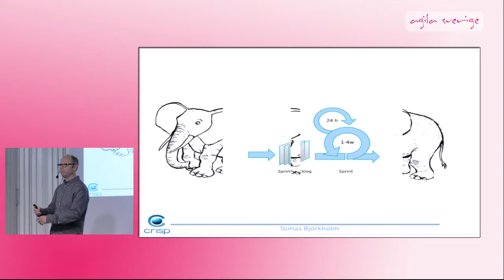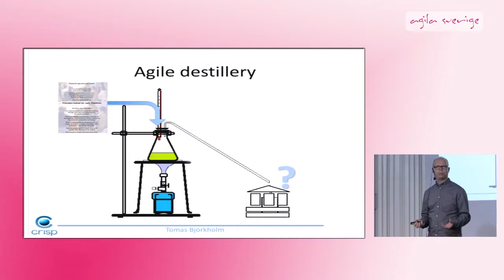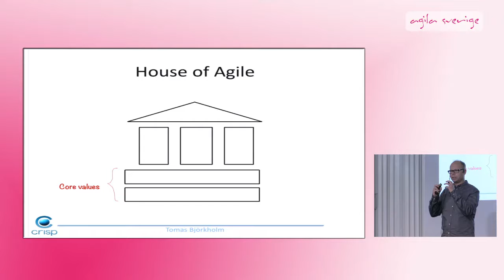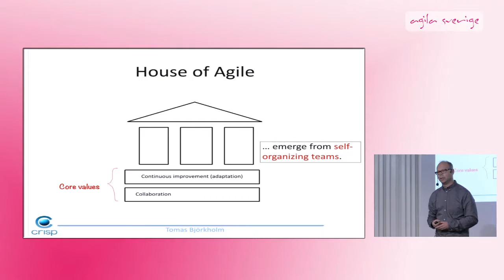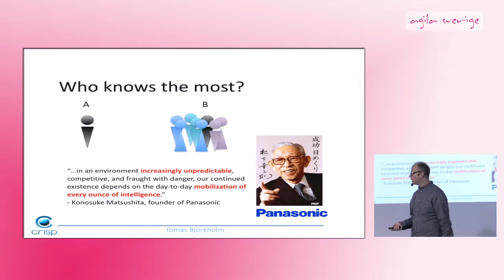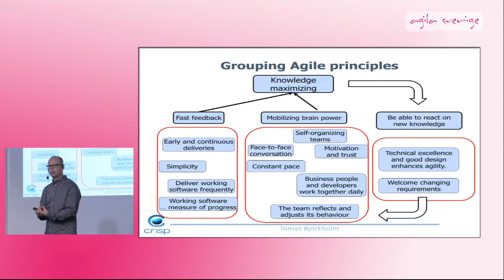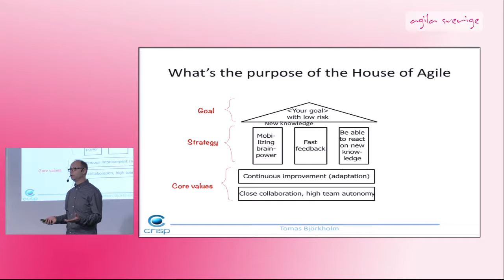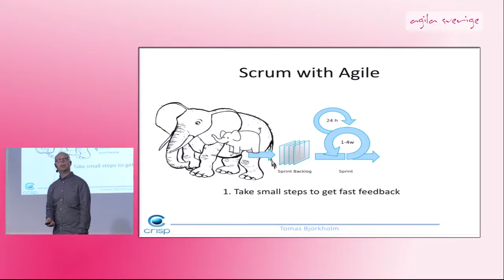Kör du Scrum utan Agile? - Tomas Björkholm